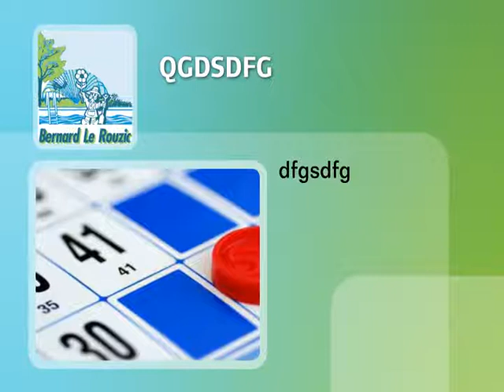test yannick- Vidngo